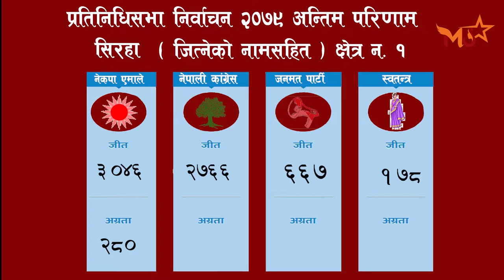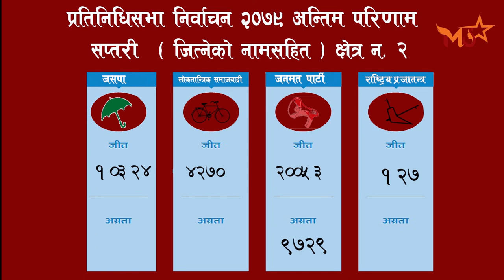सिरहा क्षेत्र न.१,२,३,र ४ को बेलुकाको परिणाम साथ सप्तरी २